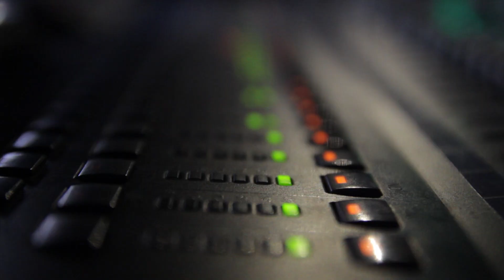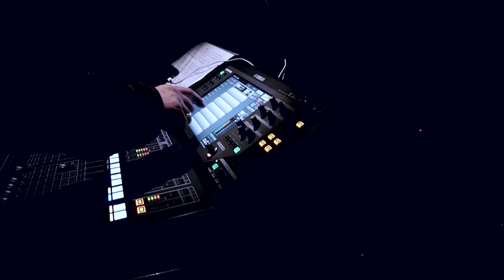Red Smoke Festival 2017 Aftermovie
RSF 14-16 of July 2017, Pleszew
Aftermovie from three crazy days.

Production by MKCU